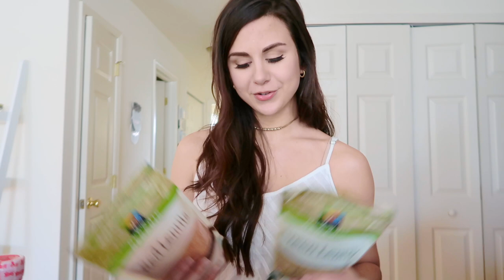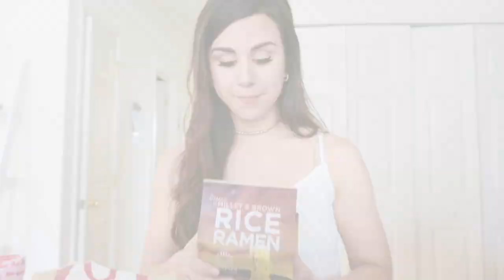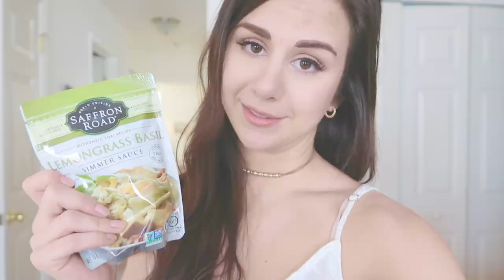HEALTHY WHOLE FOODS HAUL | WHAT TO EAT FOR ORGANIC GAINS! ASHLEY GAITA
➳ OPEN ME ➳
Hey guys! In today's video I'll be sharing with you guys some healthy delicious foods I got from Whole Foods!! I'll also be sharing why I got them and how it can help you if you're someone who is looking to eat better or if you're someone who works out and wants to eat for them gains!! haha Thanks so much for watching! xo

IF YOU'RE NEW ➳ Welcome!! My name is Ashley - I currently live in Pennsylvania with my boyfriend, James. I created this channel in 2018 as a way to inspire women to live their best lives! I LOVE all things related to style, beauty, skincare, and health/wellness. Thank you so much for stopping by! xo

➳ MY CAMERA EQUIPMENT:
Canon 70D
Ring Light
Vlogging Camera
Mini Vlogging Tripod
Memory Card
External Hard Drive